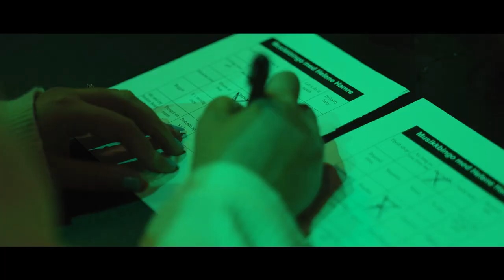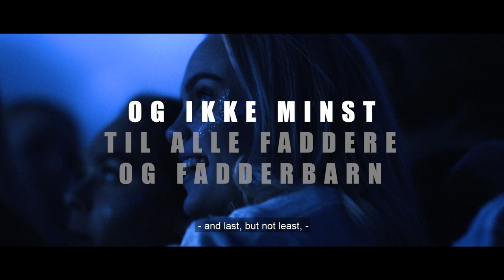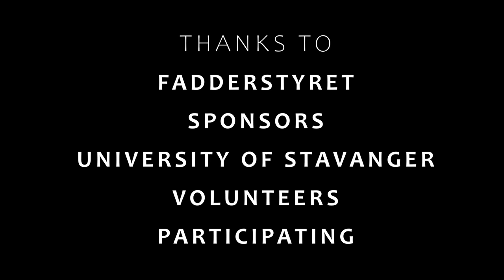Fadderfestivalen 2021 (Stavanger) - Aftermovie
Produced by Sindre Kirkaas Normann, Lone Nyløkken and Astrid Rødland.

- Asian Culture A - Daniel Elias Brenner & Büdi Siebert

- Destiny - Tobu, DEAF KEV, Anna Yvette, Electro-Light, Jim Yosef

- Blitz - Isah

- December (feat. Gian) - Halycon, Gian